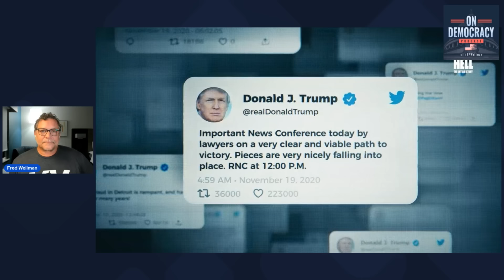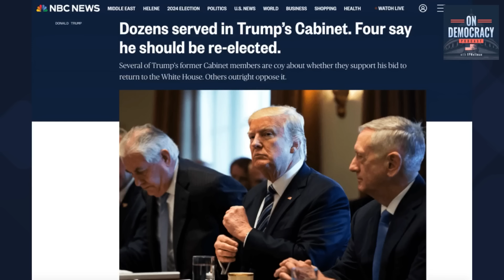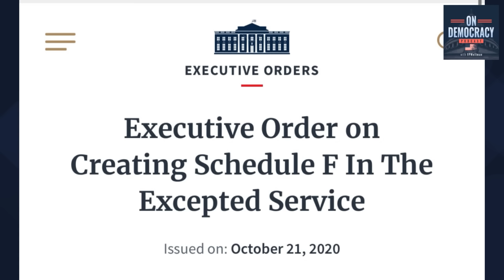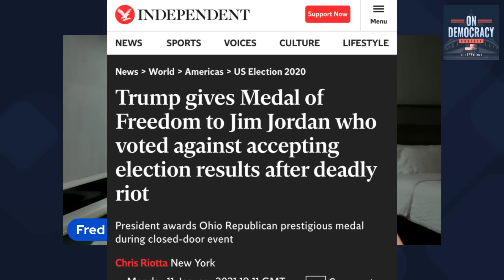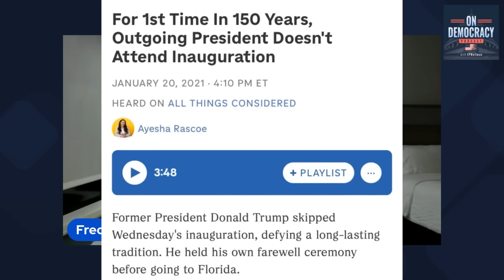Wow! Trump CONFRONTED at His OWN Buildings by FED UP Vets | On Democracy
Fred is on the road with the VoteVets 'Not Losers or Suckers' Bus Tour so he is solo and reporting on the end of Trump's last administration and hopefully the work that will end his political career too. We talked last week about January 6th and Jack Smith dropped his big brief right in time to back us up. He lays out just how deep Trump was in the entire insurrection. But that's not all the terrible things Trump did in his last months. Fred lays out everything from his insane appointments to pardons for all of his friends. The bus tour he is on is working to make sure Trump's career ends once and for all as well.